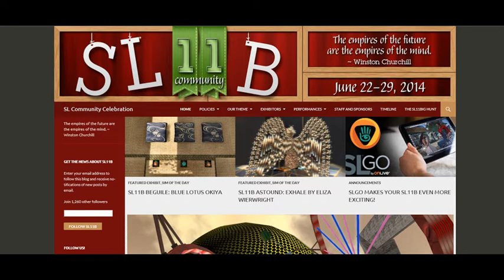EX SL11B PERFORMANCE PROMO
EXQUISITE XPRESSIONZ IS JOINING IN THE SL11B FESTIVITIES...COME OUT AND CELEBRATE WITH US!!

WHAT: PREMIERING OUR "CONSCIOUS VEIL" SERIES
WHEN: FRIDAY, JUNE 27, 2014
TIME 11:00AM SLT
WHERE: SL11B FASCINATE AUDITORIUM

SEE YOU THERE!! FEEL FREE TO SPREAD THE WORD :)